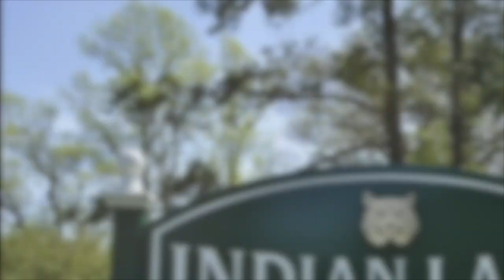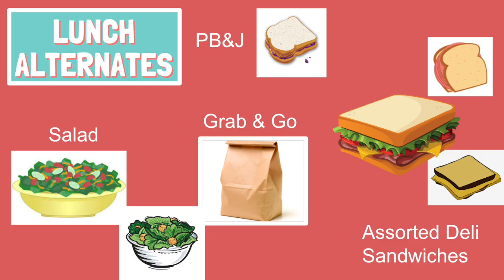NOTL 10 26 23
Indian Lane's morning announcements for Thursday, October 26, 2023.